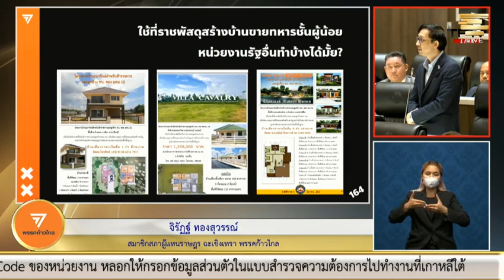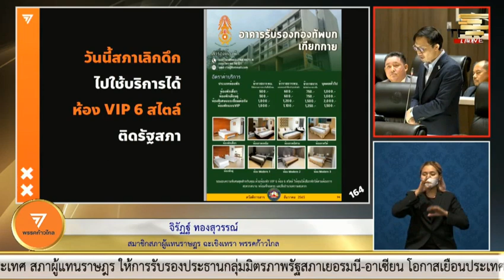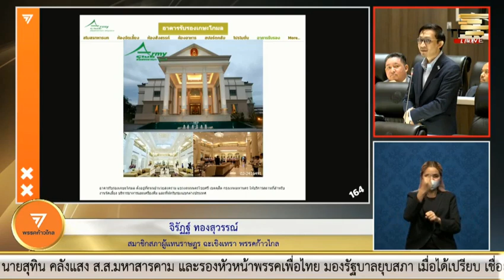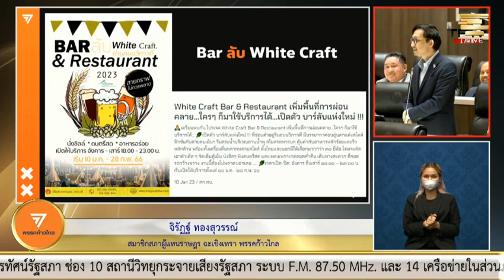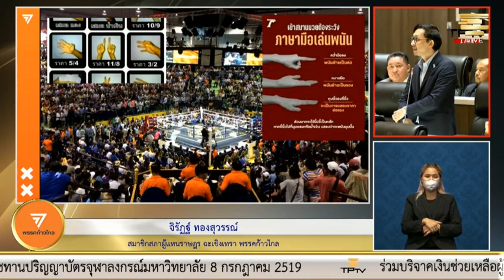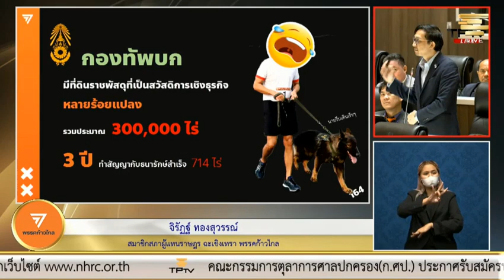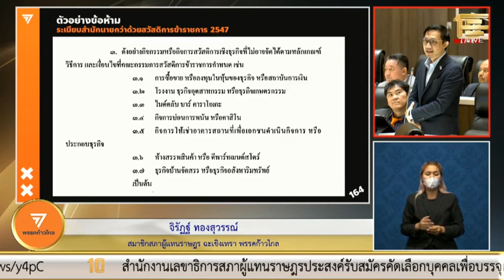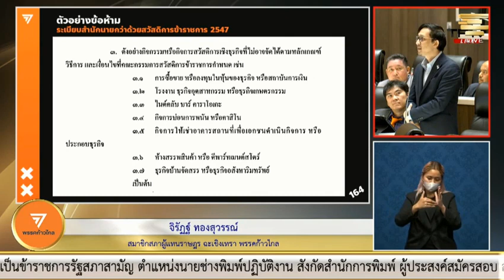จิรัฎฐ์ ทองสุวรรณ์ ก้าวไกลฉะเชิงเทราเขต4 อภิปรายทั่วไปไม่ลงมติ ตามมาตรา152รธน แห่งราชอาณาจักรไท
นาจิรัฎฐ์ ทองสุวรรณ์

🔴การประชุมสภาผู้แทนราษฎรชุดที่ 25 ปีที่ 4 ครั้งที่ 28 ( สมัยสามัญประจำปีครั้งที่สอง) เป็นพิเศษ เพื่อ..
🔴การพิจารณาญัตติขอเปิดอภิปรายทั่วไปเพื่อซักถามข้อเท็จจริงหรือเสนอแนะปัญหาต่อคณะรัฐมนตรี​ โดยไม่มีการลงมติ​ ตามมาตรา 152 ของรัฐธรรมนูญแห่งราชอาณาจักรไทย​ พุทธศักราช 2560​ ในวันที่​ พุธ - พฤหัสบดี ที่ 15-16 กุมภาพันธ์​ 2566

ดวงนภา เสียงเสนาะ